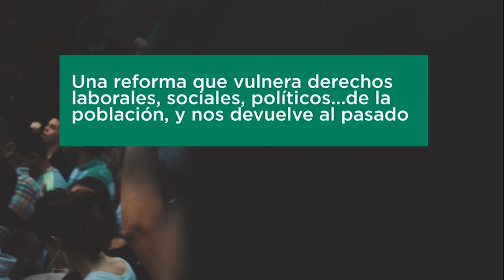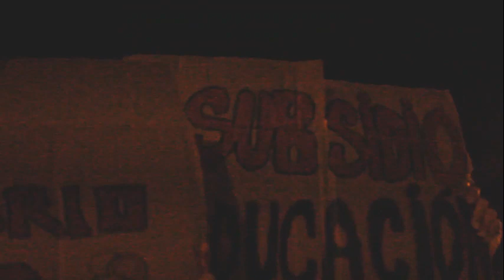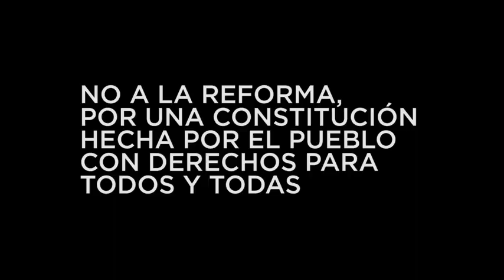Población contra la Reforma Constitucional que busca salvar a corruptos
Así se moviliza la población panameña contra la Reforma Constitucional para salvar la corrupción y a los corruptos